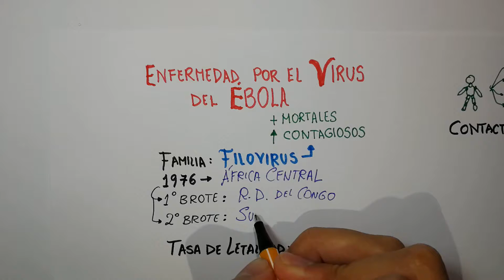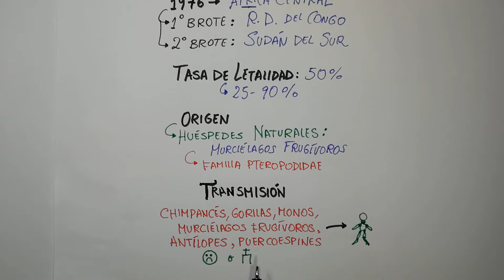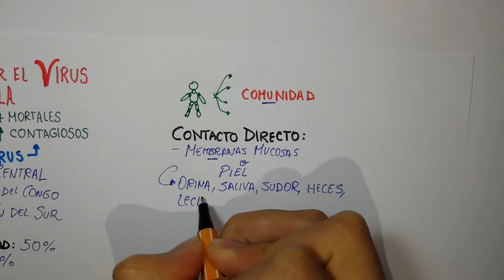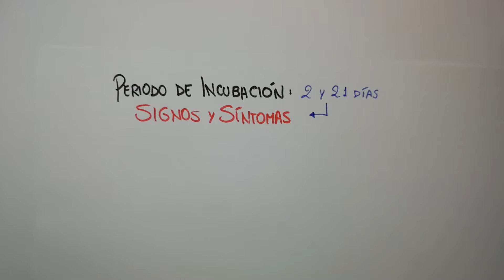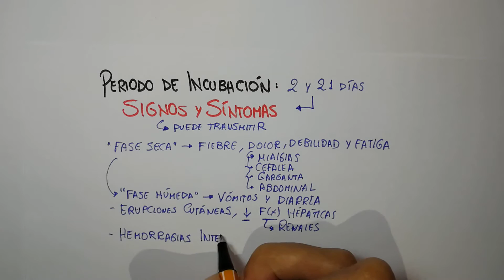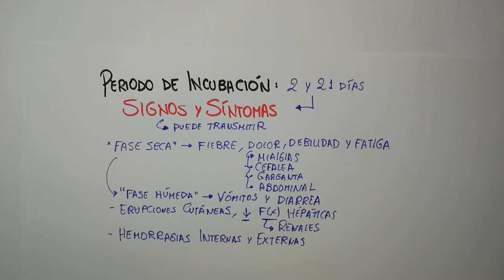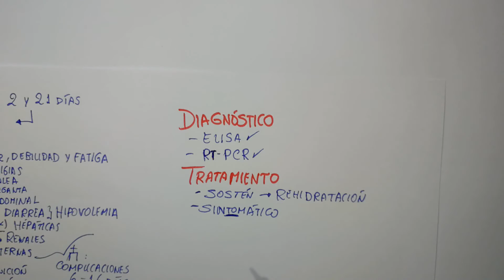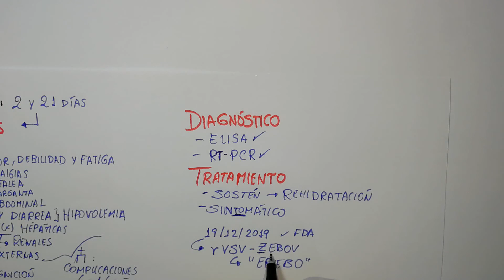¿Qué es el VIRUS del ÉBOLA? SÍNTOMAS ¿Cómo se contagia?⚡Tienes que Saberlo YA! TRATAMIENTO | Vacuna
¿Qué es el VIRUS del ÉBOLA? SÍNTOMAS ¿Cómo se contagia? TRATAMIENTO | Vacuna | Resumen

Ebola Virus Disease (EVD)
Ébola 2021